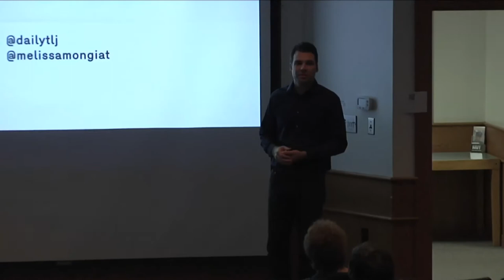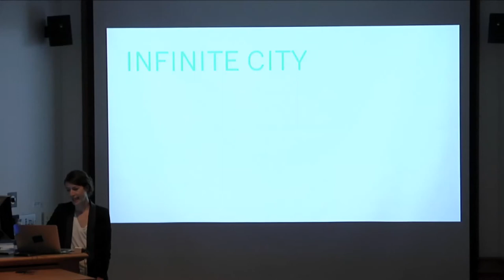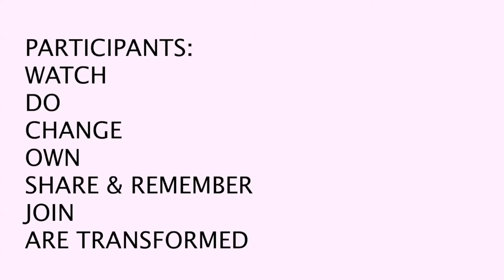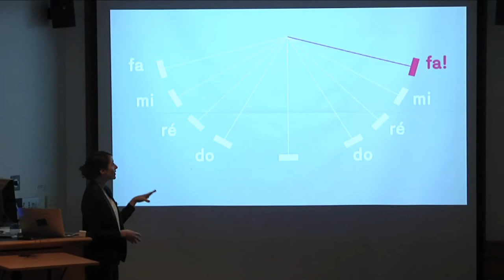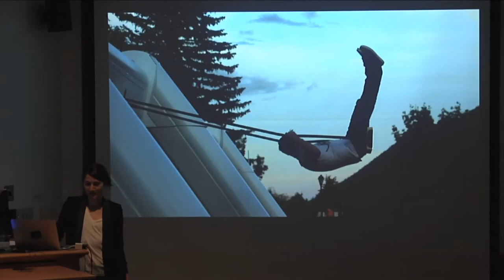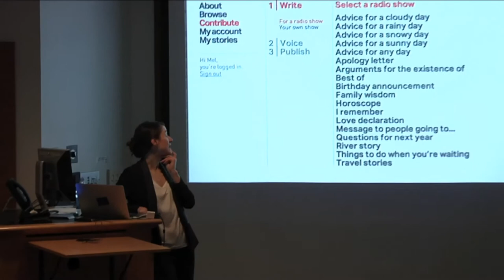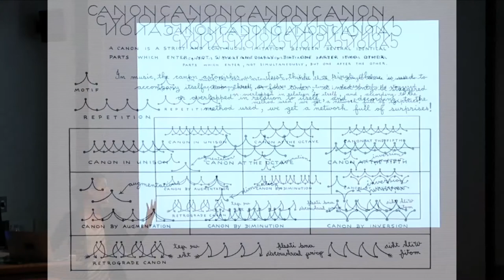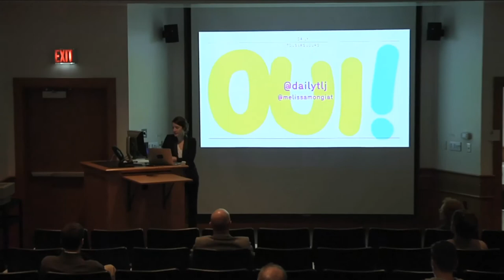Culture and Technology Intersections: Melissa Mongiat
October 8, 2014 - Culture-Technology Intersections is a new campus lecture series brings internationally renowned speakers to campus to present their creative work at the intersection of art, engineering, music, and design. Melissa Mongiat is the founder of Daily tous les jours, an interaction design studio with a focus on participation in public spaces. Introduced by Jonathan Bean, School of Management.